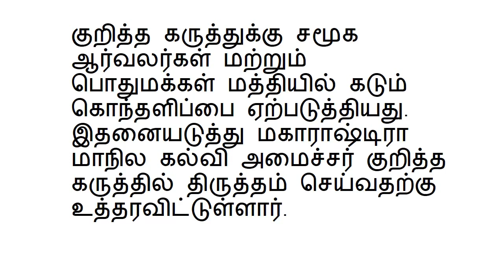அழகில்லாத பெண்களால் அதிக வரதட்சணை: அரசு பாடநூலில் சர்ச்சை கருத்து!